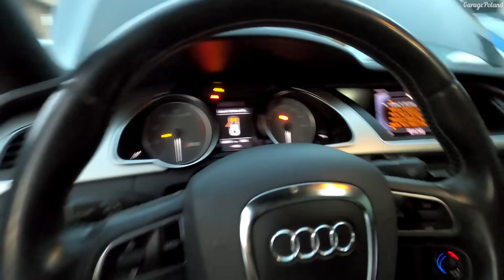Orzechy uszkodziły silnik😟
Cześć witam Cie!
Bardzo ciesze się że tu trafiłeś.
Uważam się za normalnego gościa kochającego mechanikę pojazdową, gdy byłem mały rozkręcałem zakupione zabawki przez rodziców, niestety bezpowrotnie 😁
Teraz jestem duży i jest to samo, różnica taka że potrafię je złożyć😜

Również założyłem Patronie do indywidualnej pomocy w naprawie Twojego autka 💪

(wspierając mnie na Patronite zawsze otrzymasz ode mnie pomoc w sprawie swojego autka )

Adres serwisu :
Kolejowa 40 Zielonka 05-220
Godziny otwarcia
Pon-pt 8:30-17:00
Sob-Niedz. Regeneracja i Medytacja 🙅